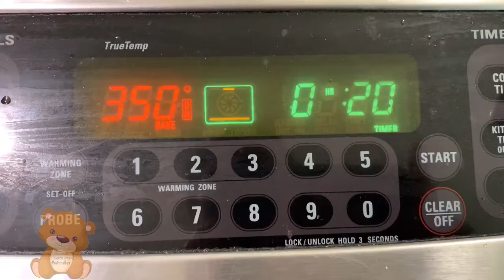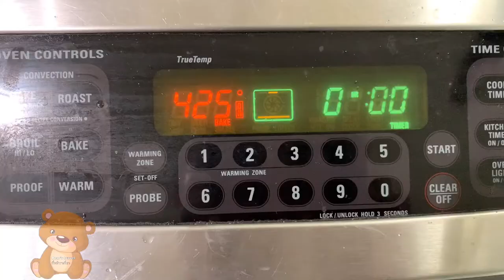หมูกรอบง่ายๆไม่ง้อแดดไม่ต้องทอด หมูกรอบสูตร4บ้านพี่หมี